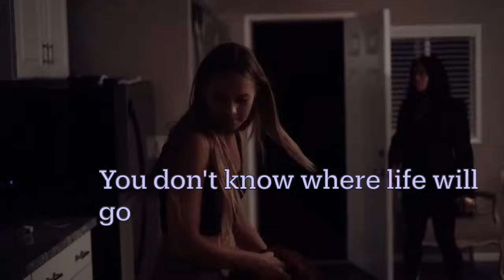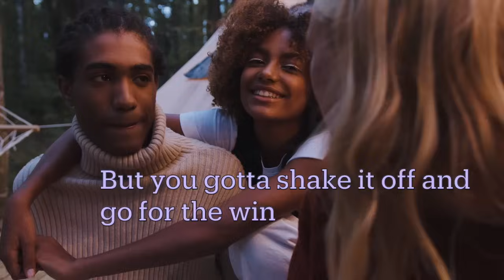Helen Bruner & Terry Jones Lyric Video for 'I Can't Call It' | Soulful R&B 🎶🎤🎬"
Helen Bruner & Terry Jones Lyric Video for their #1 UK Soul track 'I Can't Call It'! Lyric visuals and powerful lyrics of this soulful R&B true story. Immerse yourself in a world of vocal emotion and sway as you experience the soul-stirring collaboration between two extraordinary artists.